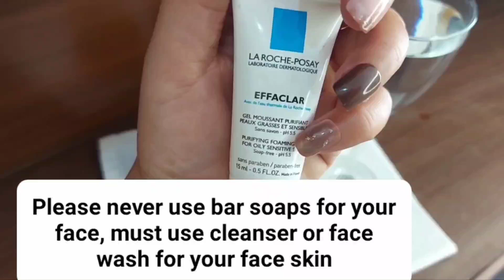Fix Uneven Skin Tone At Home (Get Glowing & Clear Skin) Double Tone Skin Home Remedy/ K For Korai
how to get rid of tan skin
Get clear and glowing skin
double tone skin home remedy
k fro korai
fix uneven skin tone